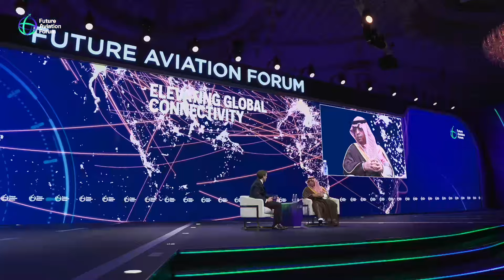لقاء حواري: تعزيز مستوى الربط العالمي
في حوار حصري، يسلط رئيس الهيئة العامة للطيران المدني في المملكة العربية السعودية الضوء على الإنجازات التي حققتها استراتيجية المملكة للطيران منذ إطلاقها في عام 2022، ويستعرض كيفية تقديم المملكة للقيادة التنظيمية وخلق فرص غير مسبوقة لصناعة الطيران العالمية.